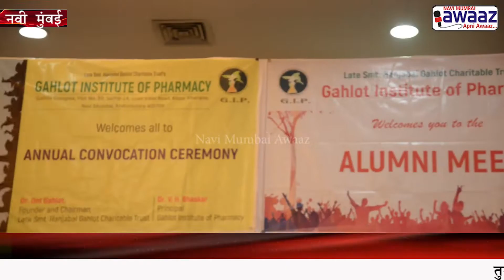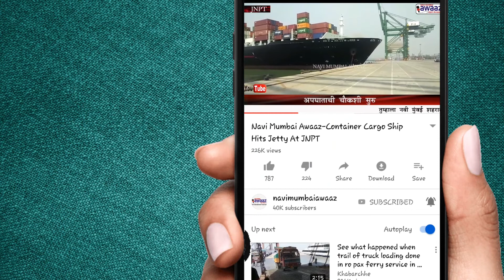Navi Mumbai Awaaz - Gahlot Pharmacy इन्स्टिट्यूटचा पदवी दान समारंभ उत्साहात संपन्न..!